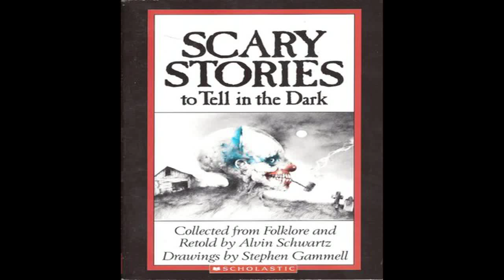Scary Stories to Tell in the Dark - Chapter 07 - The Dream